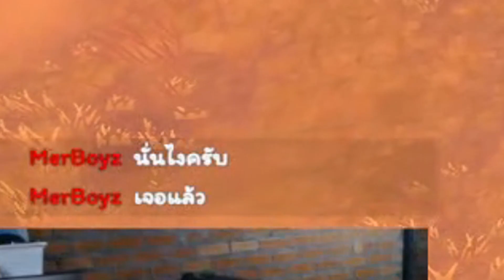การล่ารอยเท้าสัตว์ในตำนาน | Albion Online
PC Specs :
VGA: GTX 1080 ti CPU:i9-9900k MB:Gigabyte Z390 Gaming X
PSU:Thermaltake Toughpower GF1 850W 80+ Gold Ram 32 gb (16*2 buss3200) SSD 1 M.2 1